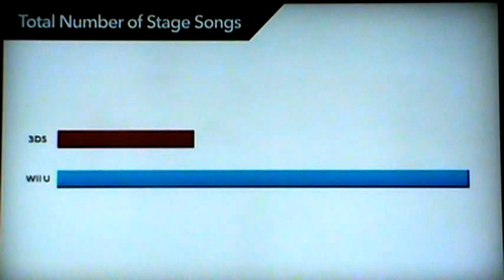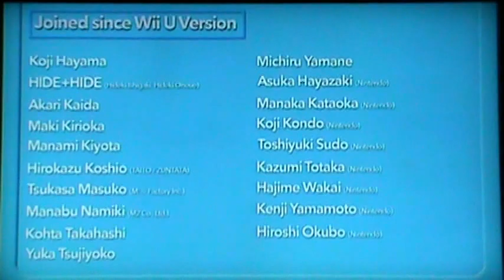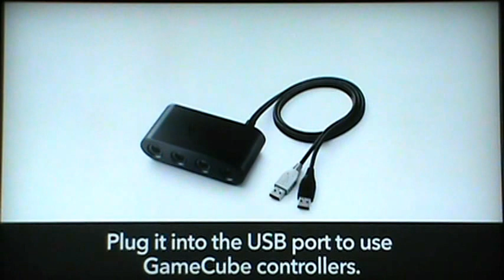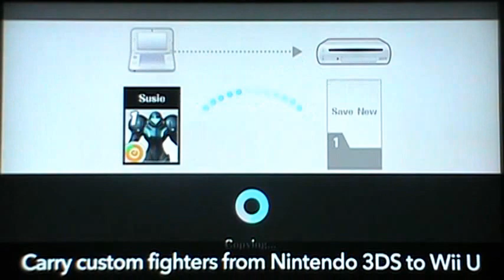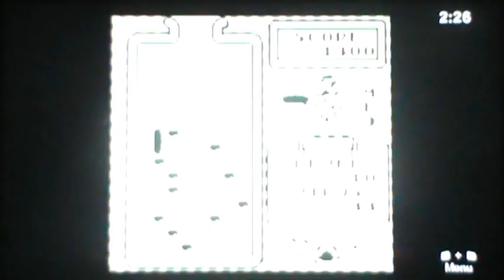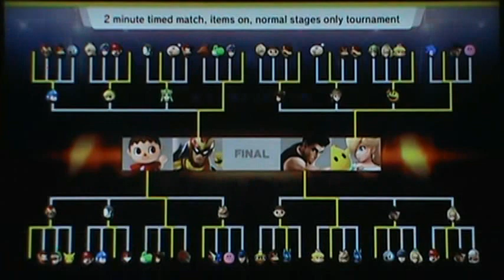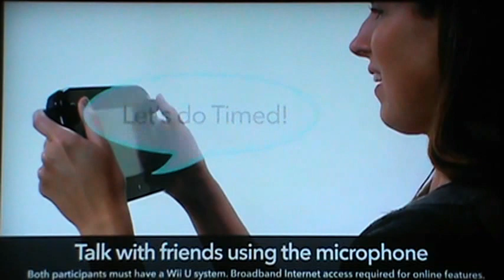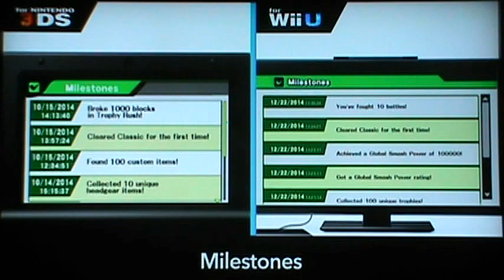Super Smash Bros for Wii U 50 Facts Extravaganza(10/24/14) - My Thoughts and Opinions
Since I couldn't record my live reactions on Thursday, I might as well give out my opinions and thoughts about this direct. Sorry if this was uploaded late, but I gotta get this over with. This is my thoughts and opinions video of the Super Smash Bros for Wii U 50 Fact Extravaganza Direct where I talk about the new modes, features, and reveals! Enjoy the vid :)